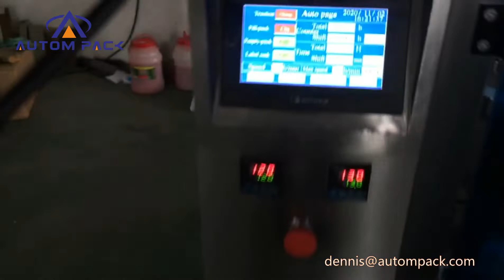Vertical automatic roasted coffee bean packaging machine pouch grain filling and packing machinery